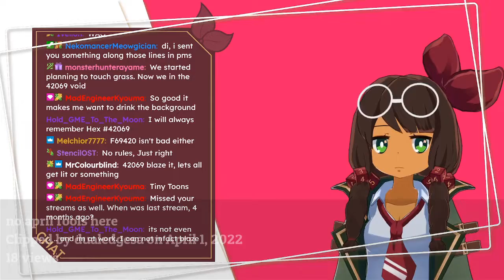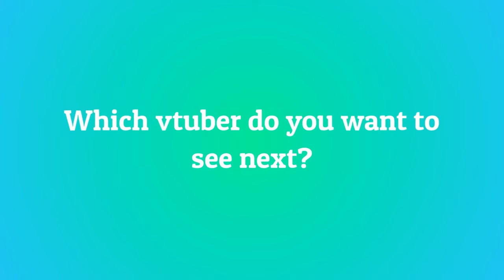10 Most Viewed @DiceQueenDi Clips April 2022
Check out dicequeendi!